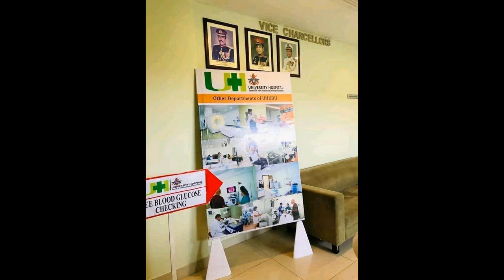ජාත්‍යන්තර මට්ටමේ පහසුකම් සහිත හොරෙන්ම ඉදිවුණ ලංකාවේ අරුම පුදුම රෝහල හෝටලයක් කියලාද හිතුනේ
ජාත්‍යන්තර මට්ටමේ පහසුකම් සහිත හොරෙන්ම ඉදිවුණ ලංකාවේ අරුම පුදුම රෝහල - හෝටලයක් කියලාද හිතුනේ - University Hospital Kotelawala Defence University Werahera - Sri Lanka...